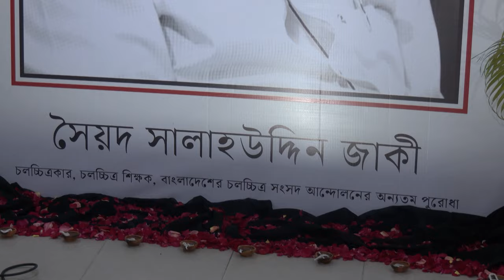প্রয়াত সালাউদ্দিন জাকীর কাছে সিনেমা বানাতে শিখেছেন মোরশেদুল ইসলাম| Salahuddin Zaki | Morshedul Islam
প্রয়াত সালাউদ্দিন জাকি ও মাহবুব আলম'র স্মরণসভা অনুষ্ঠিত | Mahbub Alam | Morshedul Islam